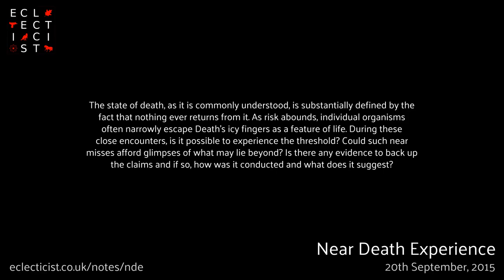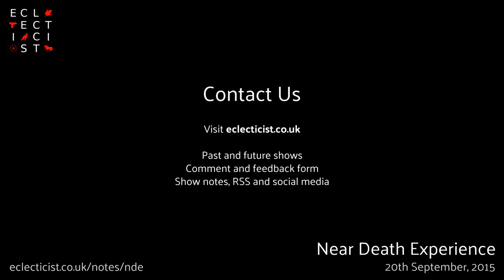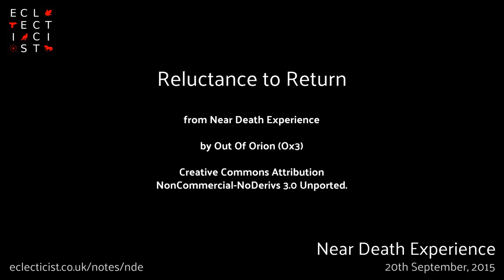Near Death Experience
The state of death, as it is commonly understood, is substantially defined by the fact that nothing ever returns from it. As risk abounds, individual organisms often narrowly escape Death’s icy fingers as a feature of life. During these close encounters, is it possible to experience the threshold? Could such near misses afford glimpses of what may lie beyond? Is there any evidence to back up the claims and if so, how was it conducted and what does it suggest? Eclecticist.co.uk